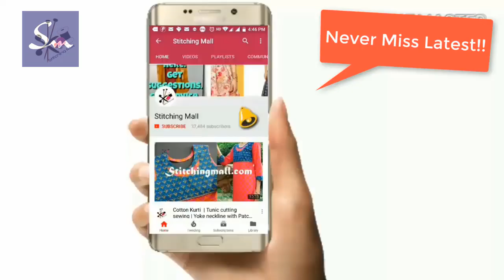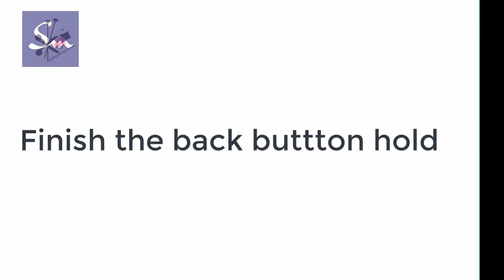Boat Neck Blouse with Back Keyhole Design | Short Sleeve Blouse Cutting Sewing in English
Also Visit: -

I love to create and I love to share. I have been stitching / sewing for fun since my early days as a kid. I try, test, learn and come out with my version of creating things in a simplified way.

 On Stitching YouTube Channels and Website, I am sharing with you -

2. Latest Trendy Designs for Dresses

3. Sewing Machine Buying, Maintenance, and Repair Tips

4. My Sewing Experiences and Know-How

5. Boutique Business and Profit Earning Tips

6. Work from Home Tips

Not only this, I share everything that can benefit you like a sewing lover.

The purpose of Stitching Mall is to enable everyone in being their own designer because I believe that creativity is a gift and we all are gifted in some unique ways. I try to share what all I learned and innovate new ways of doing things.

Learn, grow, create and help others in their journey of learning by sharing on Stitching Mall Facebook page.

1. Sewing Projects for Beginners DIY
2. Latest Fashion Trends Sewing DIY
6. Long Dress / Maxi DIY
8. How to Make Pockets
13. Reglan Sleeve,Cord Neck Top
14. Simple Kurti Cutting Stitching
19. Boy Half Sleeve Shirt with Collar
20. V-Neck Mandarin Collar Pleated Dress
22. Long Gown with Bell Sleeves
23. Denim Jacket Shirt with Open Shoulder
25. Side Patch Designer Dress
26. Key-hole Boat Neck Blouse
27. Boat Neckline Zari Blouse with Lining
28. Watch almost everything that you want to sew